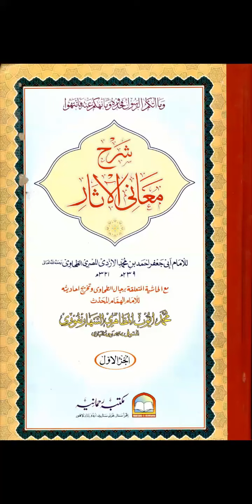درس طحاوی 15نومبر 2021